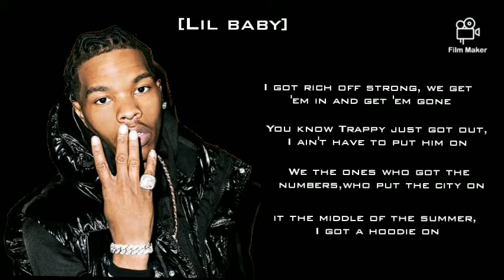Dj khaled ft Lil baby & Lil durk_Every chance I get[Lyrics] made by Jim Production